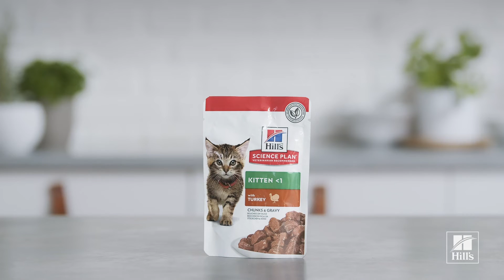Hill's Science Plan Kitten Alimento per Gattini con Tacchino Bustina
Il tuo gattino amerà il gusto di Hill's Science Plan Kitten in bustina. Ha il perfetto equlilibrio tra gusto e nutrizione per il vostro gattino. Correttamente bilanciato per fornire le appropriate quantità di energia e per supportare il peso corporeo ideale nei gattini di età inferiore a 1 anno.